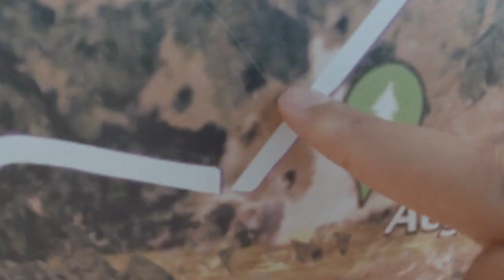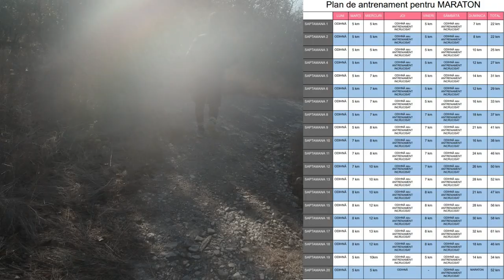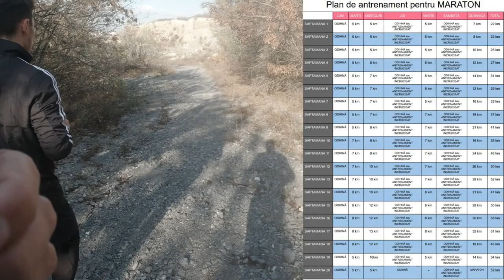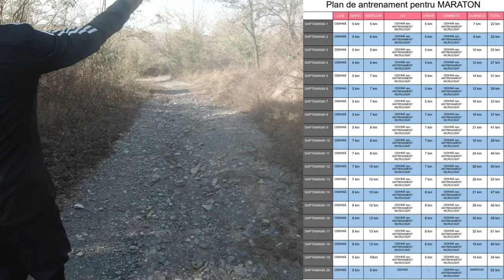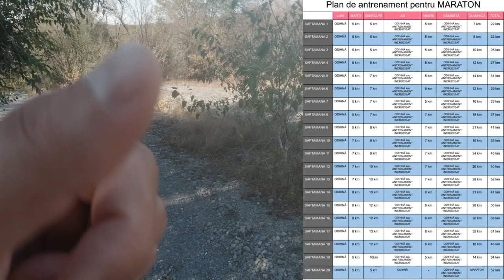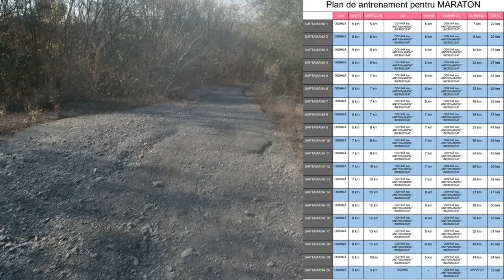Plan de Maraton și Întoarcerea la Daily Vlog 011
🏃‍♂️ Bine ați revenit pe canalul meu! În videoclipul de astăzi, vă sunt ghid pas cu pas prin un plan de maraton detaliat, perfect pentru cei care doresc să se pregătească pentru această competiție epică. Descoperiți fiecare aspect al acestui plan, de la antrenamentele esențiale la strategii de creștere graduală a distanței. Este un ghid complet pentru cei care aspiră să atingă noi culmi în alergare!

Și asta nu e tot! În plus, marcați începutul unei noi etape, pentru că am reluat și seria 'Daily Vlog' cu episodul 011. Așadar, nu ratați niciun detaliu din această combinație perfectă de planificare pentru maraton și întoarcere la rutina zilnică. Aștept cu nerăbdare să împărtășesc această călătorie cu voi. Pregătiți-vă pentru inspirație, informații și multă energie pozitivă! 🚀✨